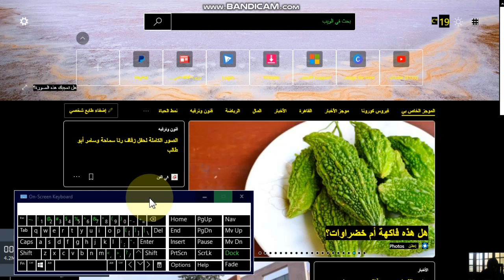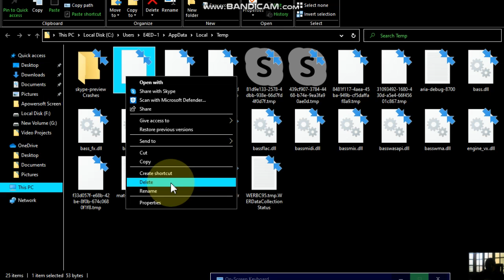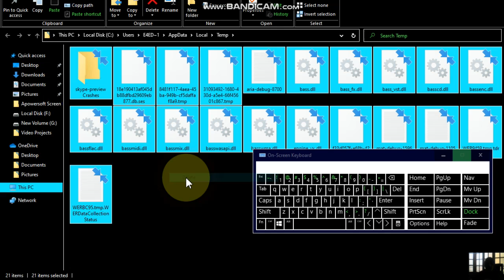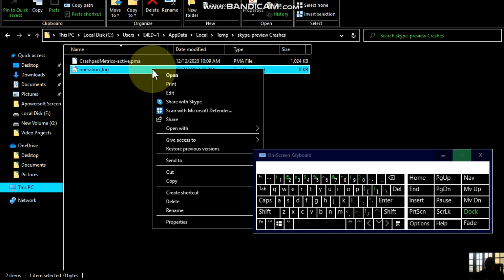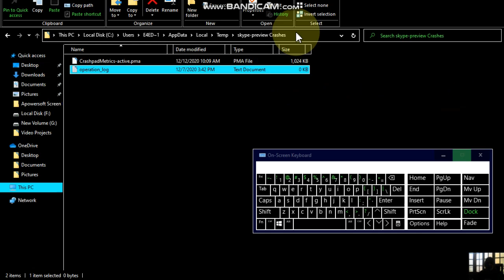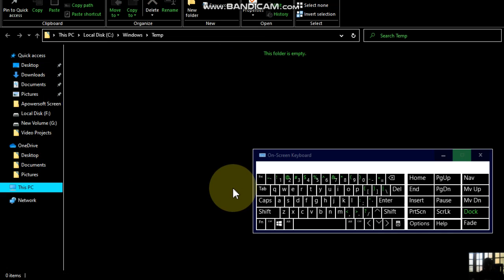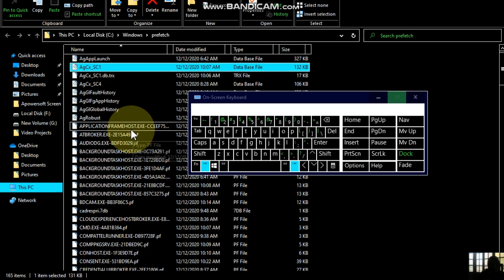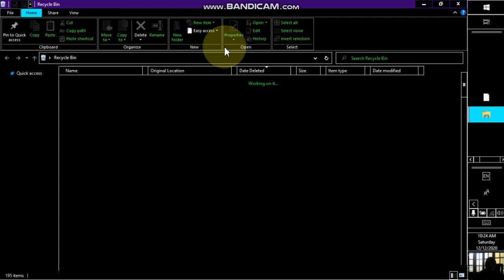اسهل طريقه للتخلص من بقايا البرامج وبقايا فتح المواقع وتسريع الكمبيوتر او اللاب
أحسن و اسهل طريقه للتخلص من بقايا البرامج  وبقايا فتح المواقع وتسريع الكمبيوتر او اللاب